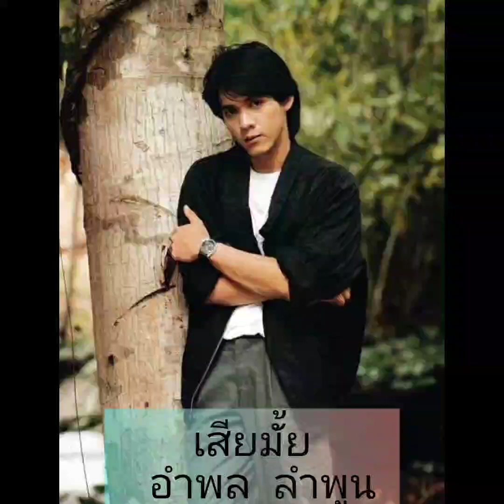เสียมั้ย --- อําพล ลำพูน